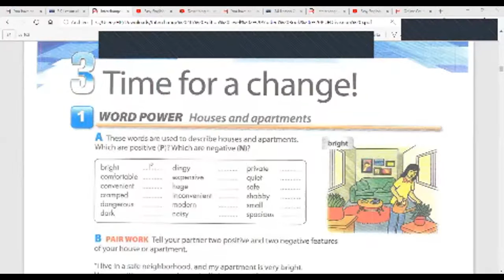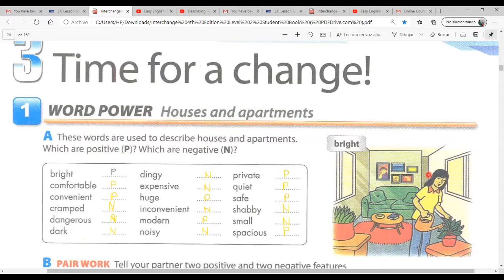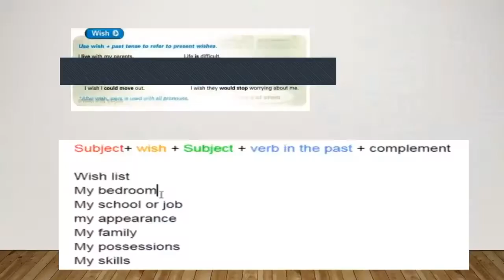Ingles Corporativo- Evaluations with adjectives and nouns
Build your English language skills with this lesson on adjectives and nouns. By the end of this class, you will learn how to express your opinions about houses and apartments. Additionally, you will be able to describe your house or apartment in English, and use evaluating phrases such as “Apartments are too small for pets,” “Houses are too expensive,” or “houses cost too much money.”